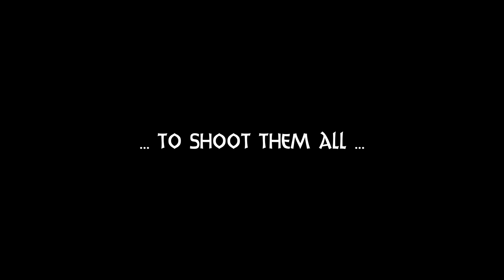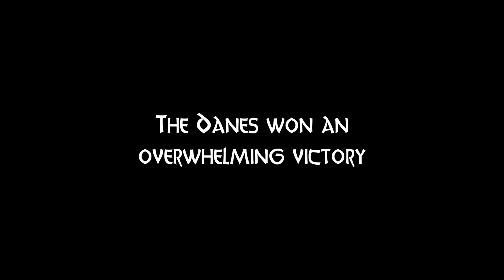The Battle of Wisby - Shot in 150 MPix - Making of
The Battle of Visby took place in 1361 when Danish King Waldemar Atterdag invadet Gotland. In 2019 the Medeltidsveckan reenected this legendary battle. Mike Fergusson a Canadian photographer, who lives in Sweden had the idea of taking pictures of the fighters after the battle. And he had a really really cool camera.

Photo-Camera: Phase One IQ4 150
Lights: Profoto B10 plus - 1x6 Softbox
and Viospatia AB

Produced by ActionCam Chiemgau, Christian Domeier.
Thx to Max Podhoreckiy for the FPV footage.

these are the music-pieces used in the video:
arlington march by rhythm scott /
roaming the fields by kyle preston /
riding to battle by kyle preston /
into the battle  by ian post /
the end is the beginning - instrumental version by g9 /
the green tavern by kyle preston /